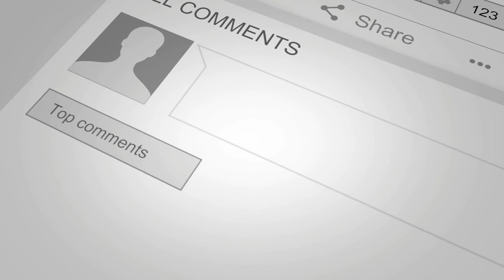"I killed 5!!" - Comp Gameplay - Season 23 Placements (Overwatch)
Season 23 has arrived! Here are a couple of matches from some of our placement games. Check out Jason and David having trouble counting, Jason's true thoughts about Mercy, Adani goes swimming, and Trent and I just laugh our butts off!
Elm St. - Duffmusiq